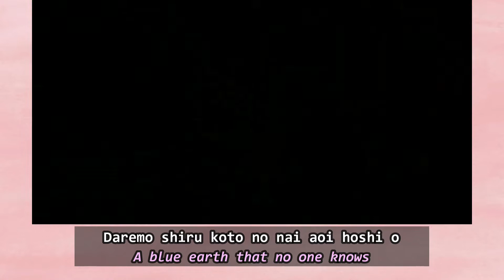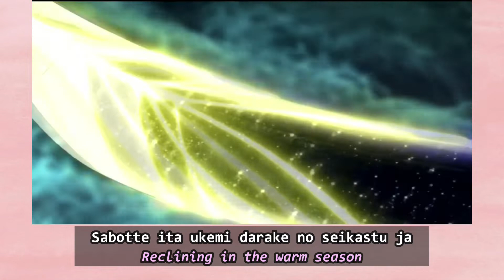InuYasha Movie 2 Ending Theme - Yura Yura (Cover)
I'm back you guys! Some of you may remember that this song was one of the first I ever posted on this channel back when I had no mic or anything, so it was time to remake it in a decent way :)
I will appear on camera for my the next cover, I promise hahaha

Song: Every Little Thing - Yura Yura